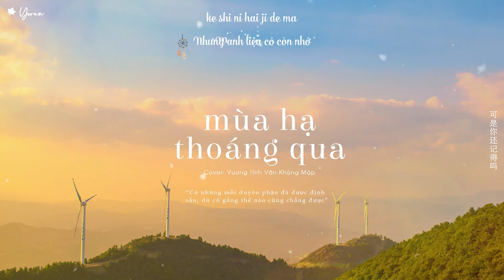[Vietsub LIVE] Mùa hạ thoáng qua (忽而今夏) - Vương Tĩnh Văn Không Mập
[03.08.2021] "Có những mối duyên phận đã được định sẵn, dù cố gắng thế nào cũng chẳng được."

Hát gốc: Uông Tô Lang
☆ Translator: Yeran
☆ Subber: Yeran
☆ Effect: Bạc Hà 97